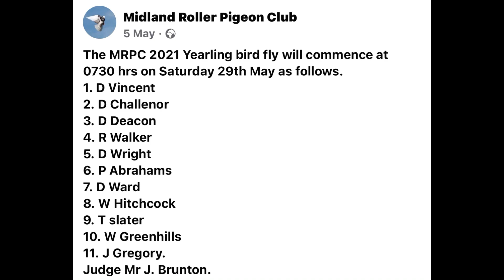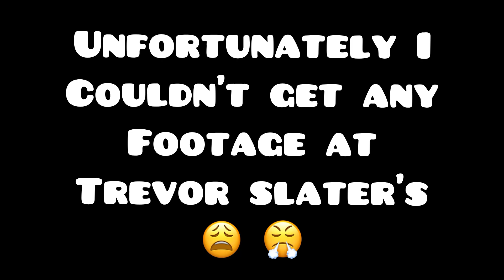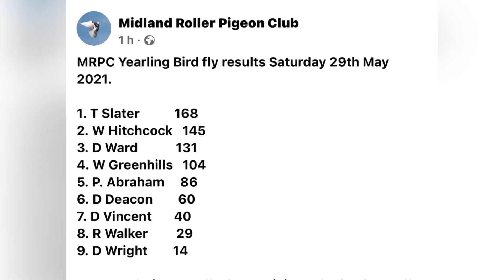MRPC YEARLING FLY 2021 - Birmingham Roller Pigeons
This is some footage that was taken from the recent MRPC yearling fly.
This is where club members compete against each other, flying their best 15-20 Birmingham rollers that were born the previous year and hoping that they roll well and roll together. Scores are given at the end of each fly and the winner is normally given a prize such as a trophy.